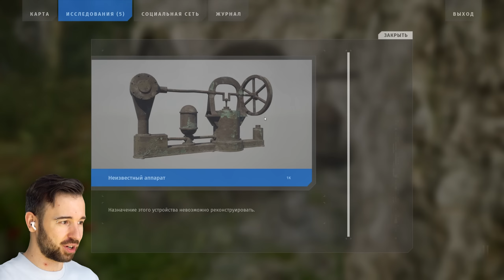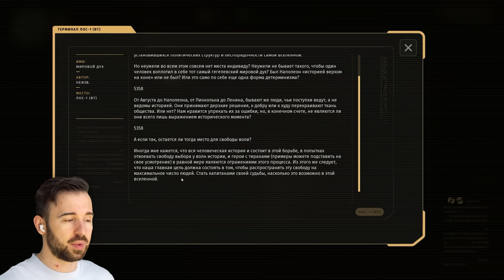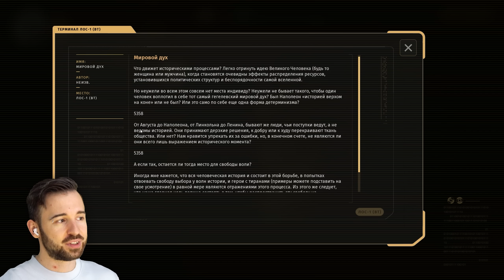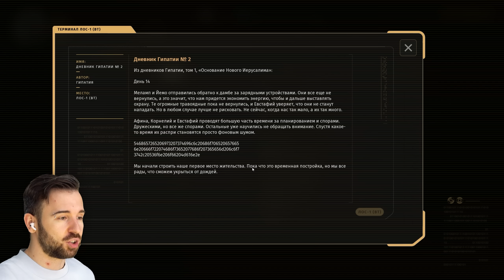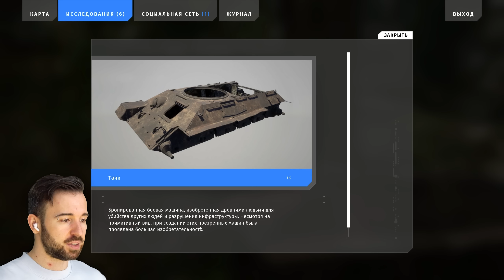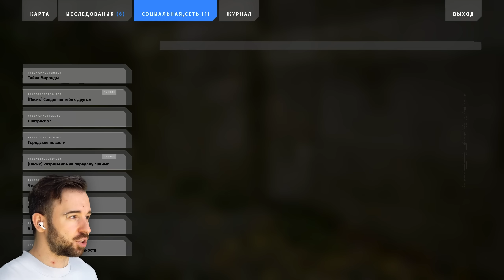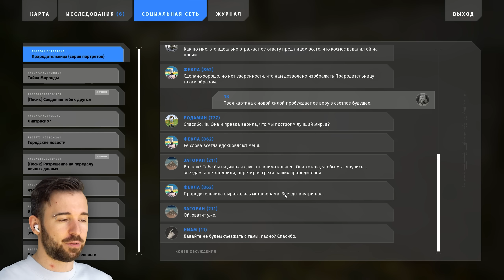ОТКРЫВАЮ ЯЩИК ПАНДОРЫ ✋ The Talos Principle 2 #6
Прохождение The Talos Principle 2 от Юджина серия 6